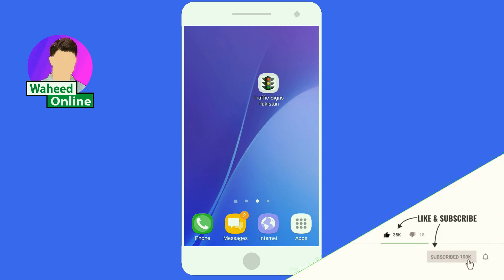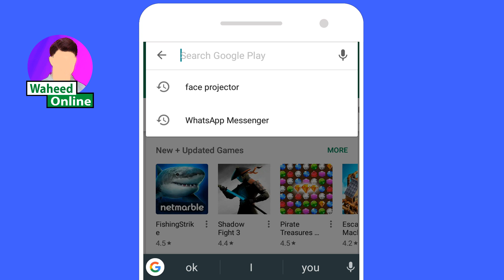Learn Road Traffic Sings in Pakistan in Urdu Before Driving Test Traffic Rules Regulations and Road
Learn Road Traffic Sings in Pakistan in Urdu Before Driving Test Traffic Rules Regulations and Road as Government of Pakistan has just announced that Driving license to be mandatory onwards.

Aj ki video mein hum apko batayege ke licence kaise banaye aur traffic ishary kya hein. Iske elawa traffic k qawaneen in urdu aur driving test tips pakistan

Driving license in Pakistan was not being followed by everyone so far but now the strict rules have just come which are compelling everyone to learn Traffic road symbols. Keeping the same in view here is a video for you to learn driving and verification and making of license.

Let us know via comment box below.